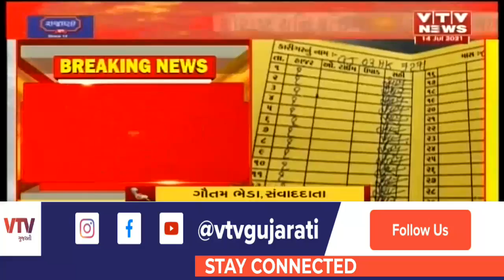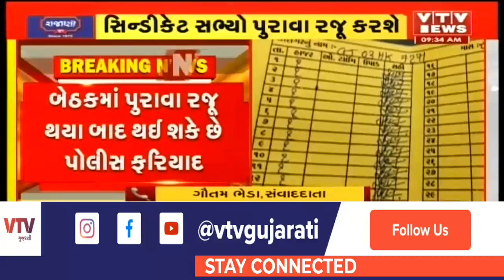Rajkot માં સૌરાષ્ટ્ર યુનિવર્સિટીમાં કથિત માટી કૌભાંડના મામલે આજે યુનિવર્સિટીની બેઠક મળશે | VTV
Rajkot માં સૌરાષ્ટ્ર યુનિવર્સિટીમાં કથિત માટી કૌભાંડના મામલે આજે યુનિવર્સિટીની બેઠક મળશે